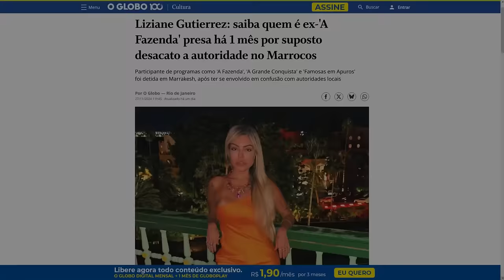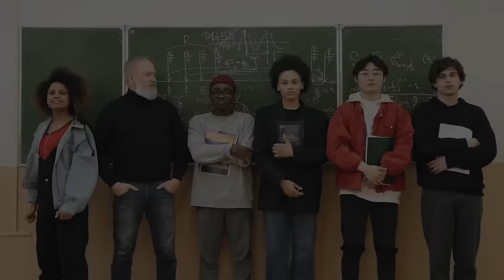Será que já VIVEMOS em 1984 de ORWELL?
Ajude o canal:

16vmNcrA4Mvf7CaRLirAmpnjz1ZH3bWNkQ (Bitcoin)